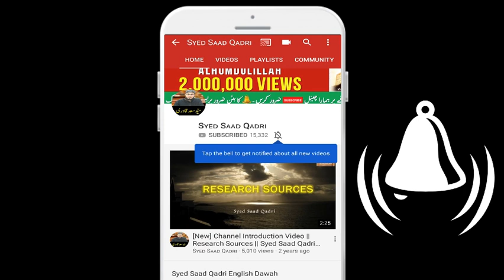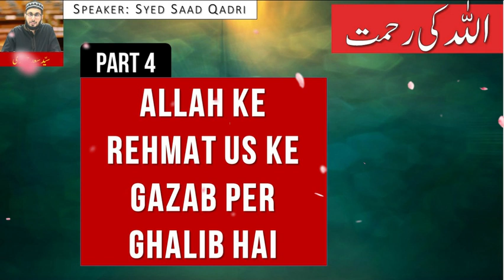Allah ke Rehmat Us ke Gazab per Ghalib hai